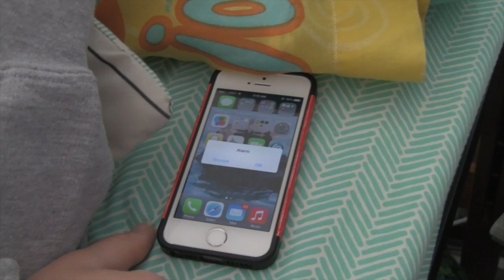Erin Ulanowicz Final Draft: Silent Film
Final Draft for Silent Film for Digital Cinema Production